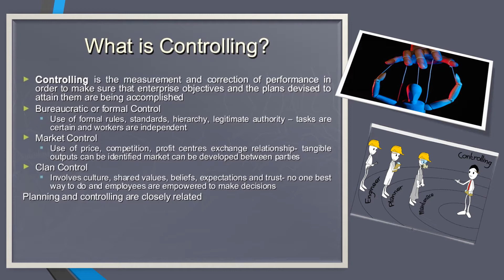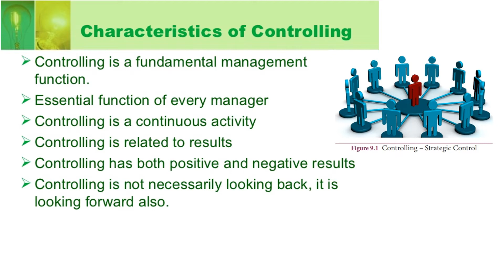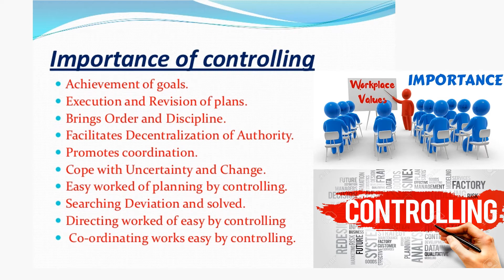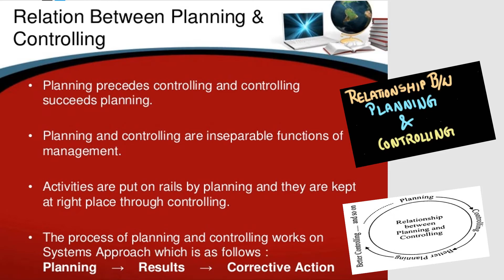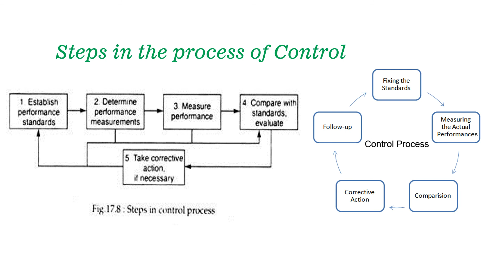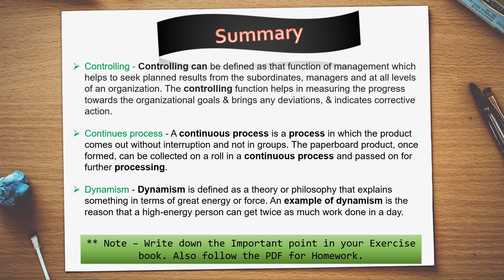Concept of Controlling / Natures of Controlling / Relation between Planning and Controlling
Dear Students,
Watch this videos carefully, you will understand about the concept of controlling

Thanking You